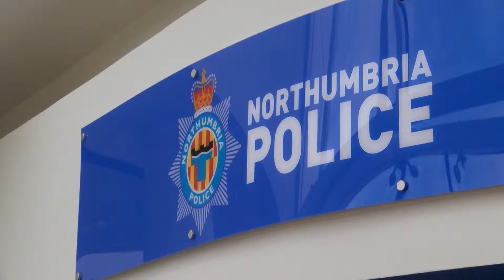Scammers Target The Elderly of the North East!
Northumbria police are warning of a new type of scam which targets the elderly or the most vulnerable.